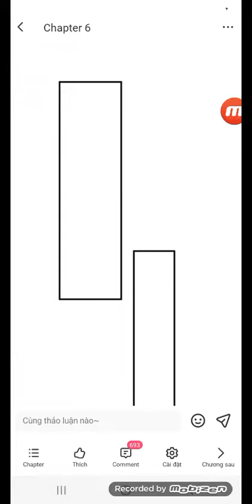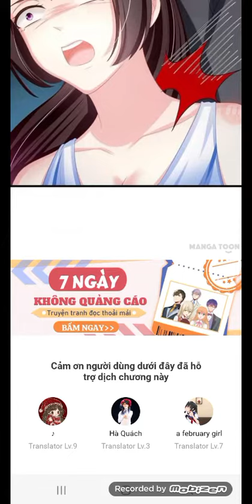6 bá đạo tổng tài muốn được ôm